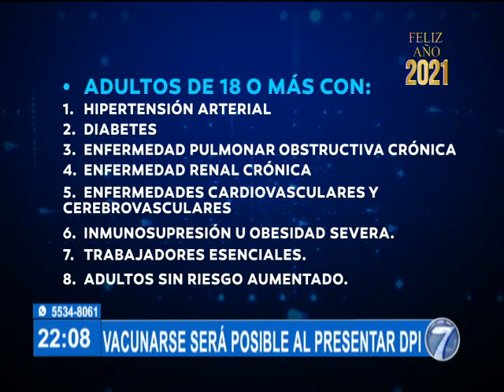DPI será necesario para la vacunación contra Covid 19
El documento permitirá tener un registro certero que las personas recibieron su primera dosis o la completaron

Los guatemaltecos tendrán que tener DPI para recibir la vacuna contra el covid-19, que aún no ha llegado al país. El Ministerio de Salud hizo oficial este 7 de enero ese requerimiento para el Plan Estratégico Nacional de Vacunación.